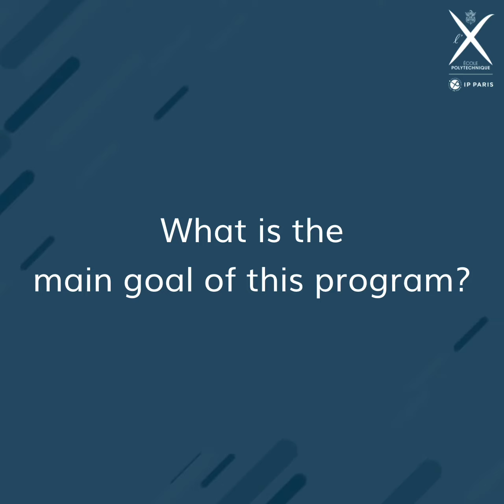Discover the MSc&T Economics for Smart Cities and Climate Policy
More information about the MSc&T Economics for Smart Cities and Climate Policy